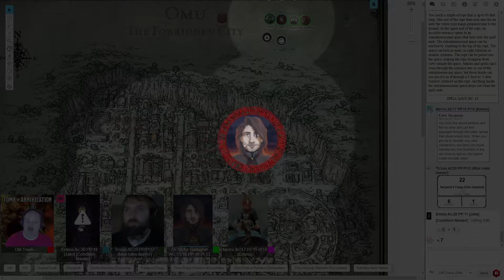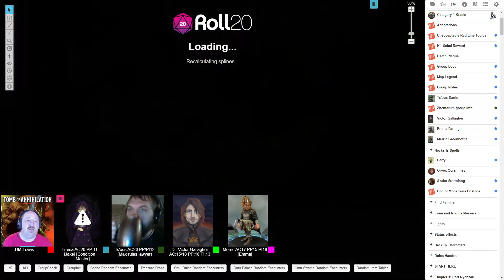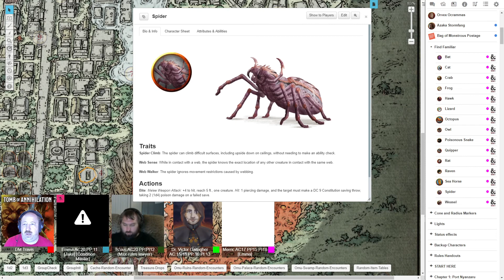Tomb of Annihilation #35 "Let's just grow a bridge?!"